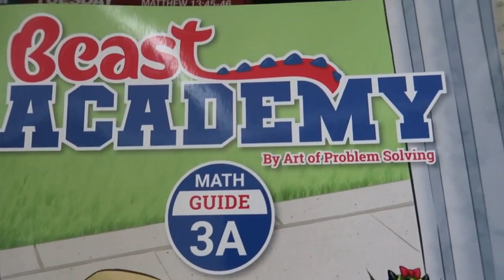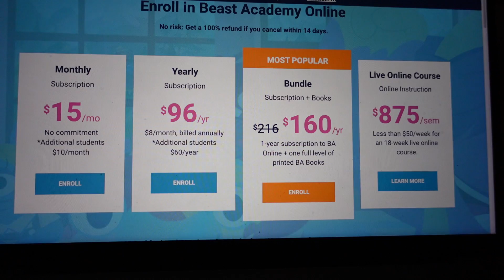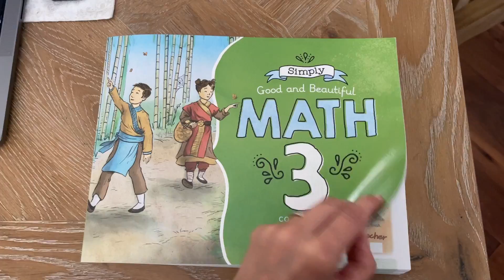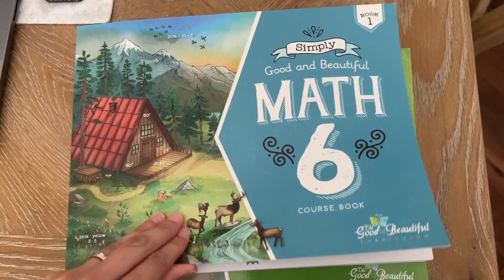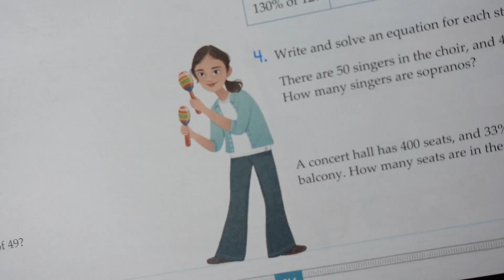Beast Academy Math Vs Simply Good and Beautiful Math || Which is better?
What do you think? Beast Academy Math Vs Simply Good and Beautiful Math who will win? You decide. today I will give you a side-by-side view of my two favorite maths, Beast Academy Math vs Simply Good and BEautiful Math.

This Channel was created for mothers and homeschoolers to help you on your journey as we walk through it together!

Instagram.com/vani_mrs_mom